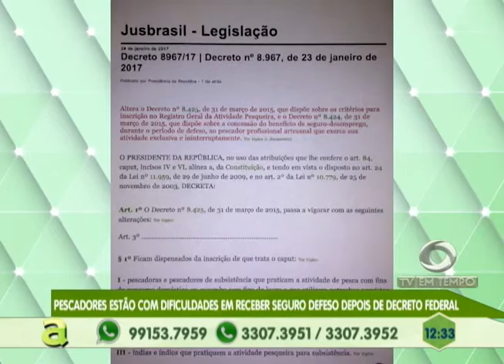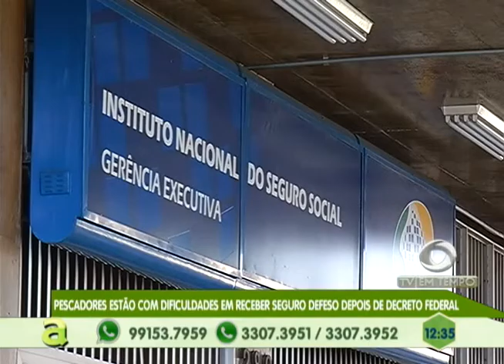Pescadores estão com dificuldades em receber seguro defeso depois de decreto federal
05º BLOCO AGORA 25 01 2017 - Pescadores estão com dificuldades em receber seguro defeso depois de decreto federal